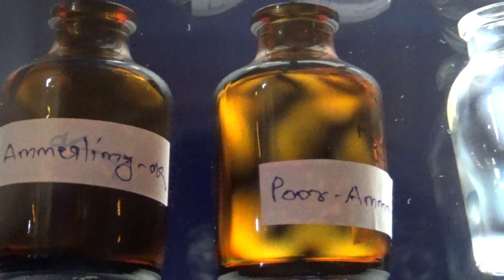Glass Polariscope Old Model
Polariscope for Glass